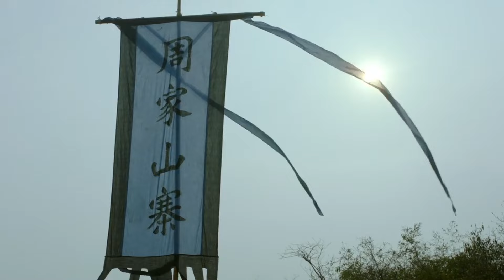【Movie Version】獄卒半夜潛入宅院刺殺于成龍，卻不料于成龍留了一手，直接來個守株待兔！77